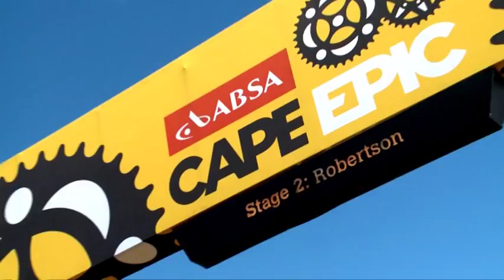Cape Epic 2014 - napovednik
Napovednik filma z etapne gorskokolesarske dirke Cape Epic 2014 z Anni Hellstern in Petrom Veselom.
Premiera 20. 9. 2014 ob 19.00 v KD Cerknica.
Produkcija TV Slovenija; režija Tomaž Kovšca; slika Tilen Žemva, Tomaž Kovšca, GoPro, Bigshot Media; glasbena oprema Miha Šurev; tehnična podpora Blaž Oman (Studio B); pokrovitelji Etis, Adrialab, Cube, MDM, Union in Toyota center Ljubljana.